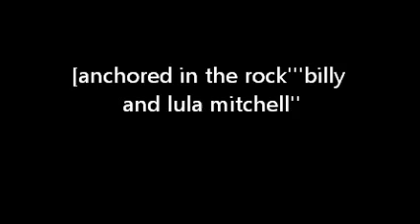anchored in the rock''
anchored in the rock''''billy and lula mitchell''